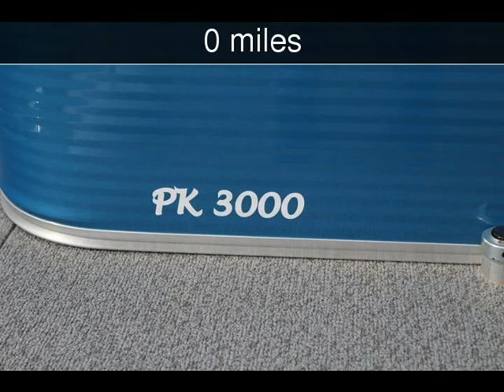2019 Paddle King PK3000 New Boats - Jackson ,MO - 2019-03-01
See more details about this new boat This 2019 Paddle King PK3000 with 0 miles is for sale at First Auto Credit.